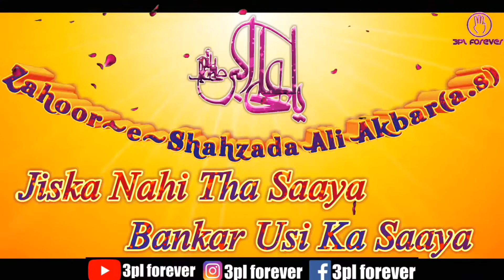11 Shaban whatsapp status | Zahoor-e-Shazada Ali Akbar (a.s) mubarak | Shaban WhatsApp status 2019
Zahoor-e-Shazada Ali Akbar (a.s) Mubarak
Wiladat-e-Hazrat Ali Akbar (a.s) Mubarak

Manqabat edited short video with lyrics

Original video and audio by Mir Hasan Mir Manqabat